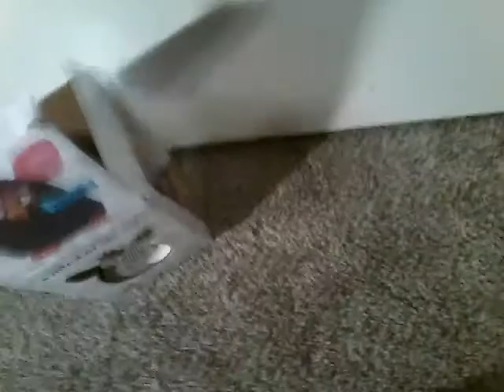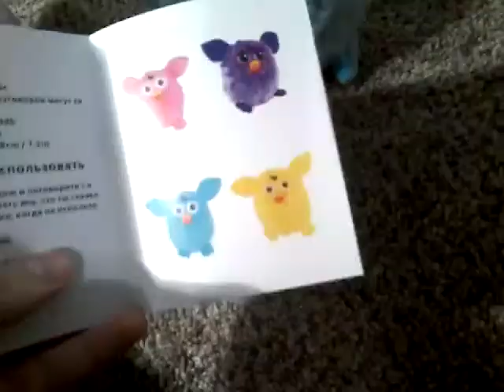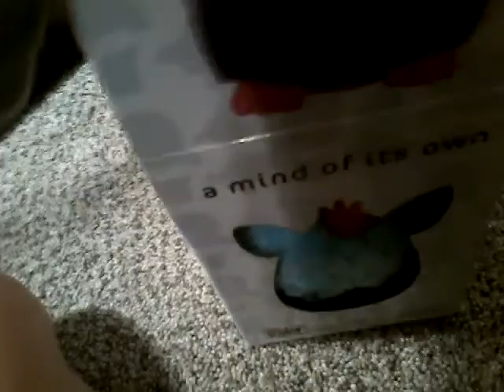Unboxing a Phoebe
They call these Phoebes too. Don't get confused.